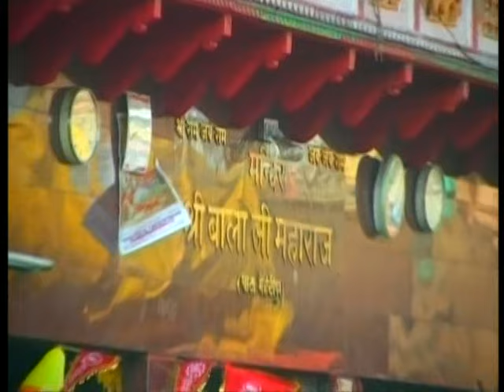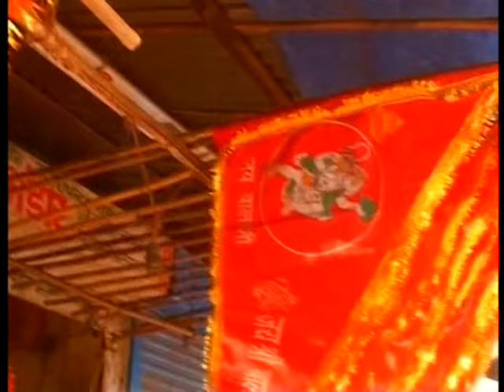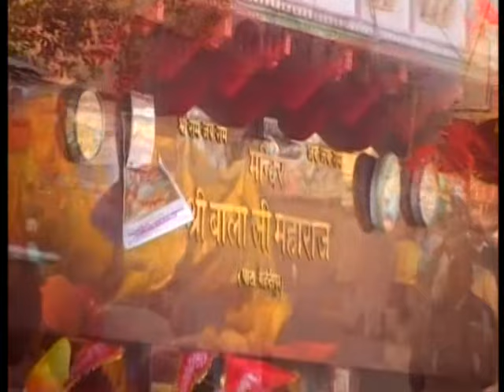Mehndipur Mein Aur Saalasar Mein [Full Song] Balaji Bhare Khazane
Song : Mehndipur Mein Aur Saalasar Mein
Album : Balaji Bhare Khazane
Artist : Surendar Romiyo, Jyoti Nagar
Singer : Surendar Romiyo, Jyoti Nagar
Music Director : Various
Lyricist : Ram Karan Dakaliya
Music Label : T-Series